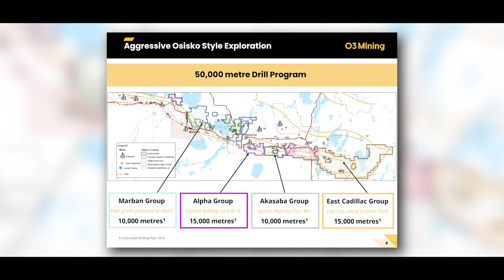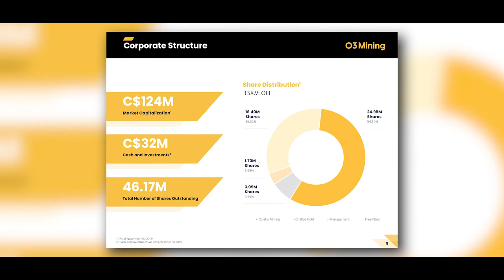O3 Mining Inc. Corporate Update | November 2019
Jose Vizquerra Benavides, President, CEO & Director of O3 Mining, gives an update on the company's properties in prospective gold camps in Canada.